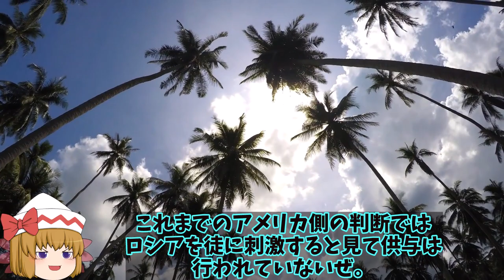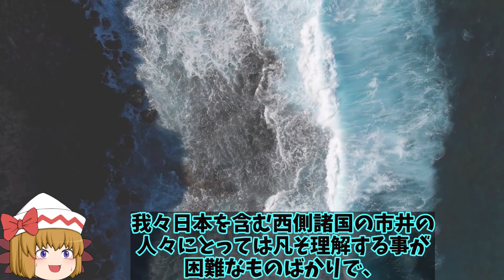日米ついにハイマース実弾訓練開始か！北方領土近くでの訓練に露が抗議しポンコツだ？【ゆっくり解説・軍事News】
1、日本の陸上自衛隊とアメリカ海兵隊は2022年10月1日から14日までの2週間の日程で、北海道各所の自衛隊の演習場や飛行場等を使用した合同軍事演習であるレゾリュート・ドラゴン22を執り行ったようだね。

2、相互連携と対処能力の向上を打ち出したみたいだな。

3、日米の連携強化は重要だもんね。

1、そうだね。さて今回は、そんなレゾリュート・ドラゴン22が挙行された事について詳しく解説していくよ。

引用・転載「出典：海上自衛隊ホームページ」
引用・転載「出典：航空自衛隊ホームページ」
引用・転載「出典：陸上自衛隊ホームページ」